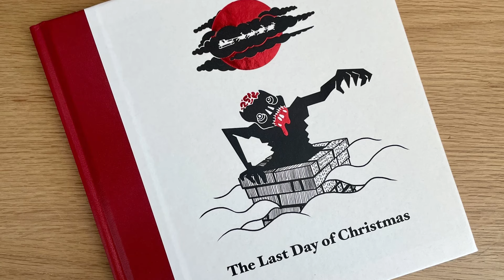The Cantii Way :: Day 1 :: Folkestone to Ramsgate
Day 1 of 4 riding the Cantii Way, anticlockwise, starting in Folkestone.
Details, links and additional info below ↓↓↓

After the wild and stormy weather I endured on my last multi-day trip Alan suggested that a more luxurious and laid back adventure might be called for and as we'd been talking about doing the Cantii Way for ages we figured it could be just the ticket.

This is probably the easiest trip we've ever attempted. I'm still processing my exact thoughts on the route but for now, here is the exciting happenings from the first leg.

I'll only ever link to stuff that I have personal experience of and that I genuinely rate as quality products.

== Tilley Hat ==
An icon of the channel and a joy to wear

A great camera. Underutilised in this video but always on my chest ready to go

== GoPro Chesty ==
How I mount the above mentioned GoPro

===Zombie Christmas Story===
It isn't really related to this channel or the content I produce here but I have always enjoyed creative writing and a few years ago I wrote a short story about Father Christmas fighting zombies.
My good friend (and friend of the channel) Woodie illustrated it and we had it printed as a little book.
With Christmas approaching at a worrying clip we have put together a website where you can buy a copy for yourself, for a friend, for the zombie fan next door!

It really is a lovely thing which we are very proud of and you can get a copy

== Media Credits ==
SD ECR-1-1978 color bars